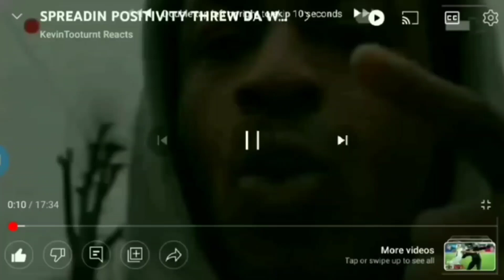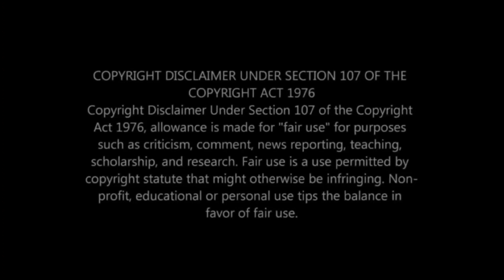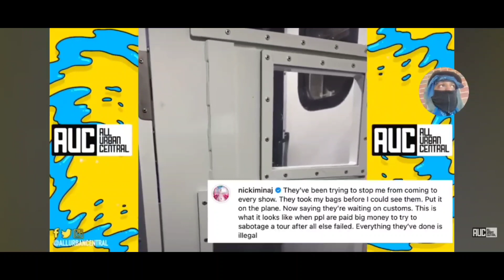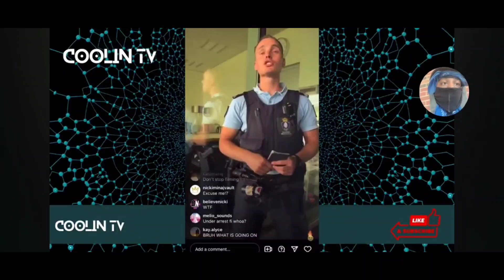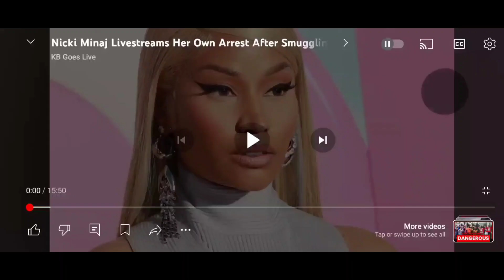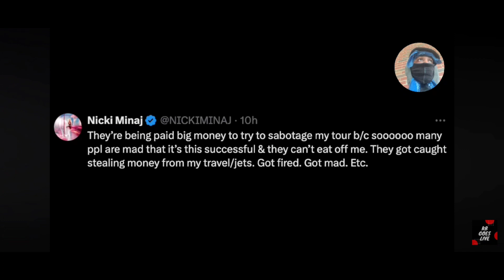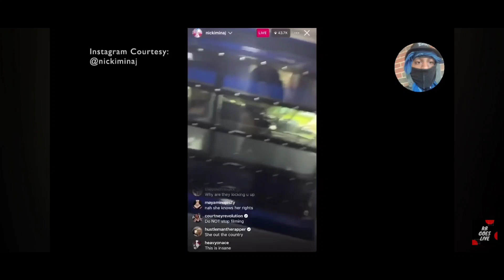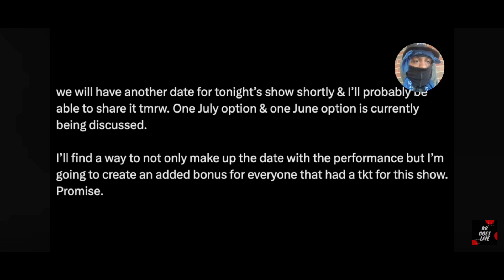DA TRIED TOO TAKE OUT A GREAT FEMALE RAPPER NICKI MINAJ OVA SEAS OVA DR*GS I KNOE ITS A SET UP💪🏾🔵